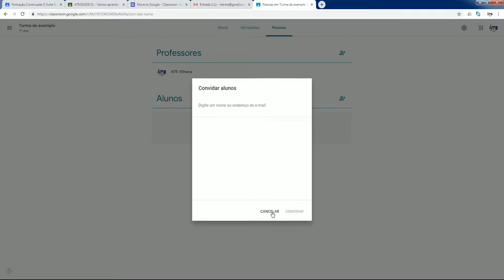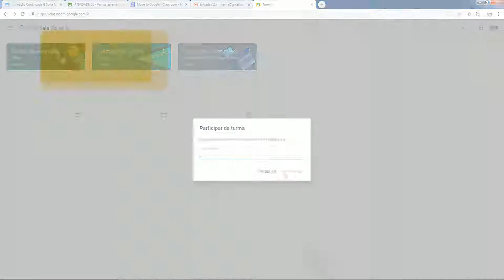03 - Adicionar alunos (Google Sala de Aula)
Com o Google Sala de aula, os professores e alunos se conectam facilmente, dentro e fora das escolas. O Google Sala de aula economiza tempo e papel, além de facilitar a criação de turmas, distribuição de tarefas, comunicação e organização.